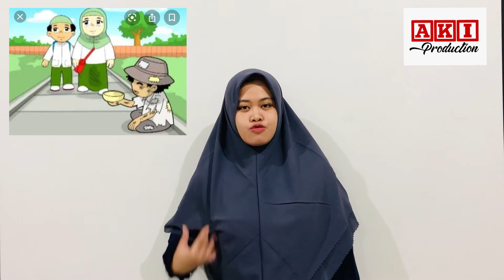MATERI PANCASILA TEMA 1 KELAS 5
Materi ini merupakan materi dari mata pelajaran PPKn.